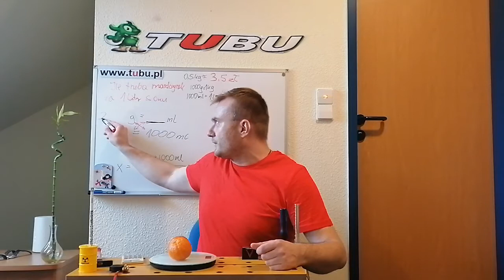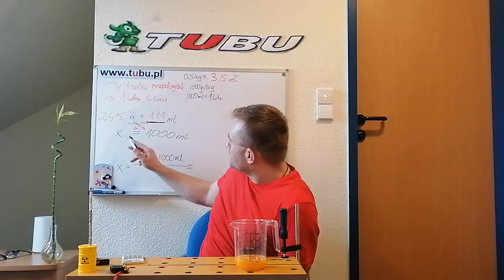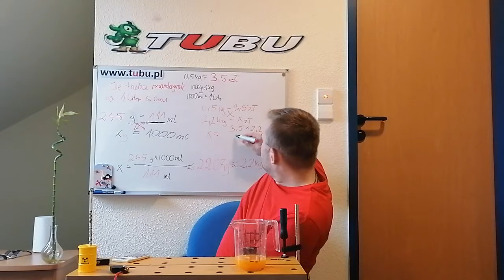059. ile MANDARYNEK potrzeba na 1 LITR SOKU. DOŚWIADCZENIE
ile MANDARYNEK potrzeba na 1 LITR SOKU. DOŚWIADCZENIE